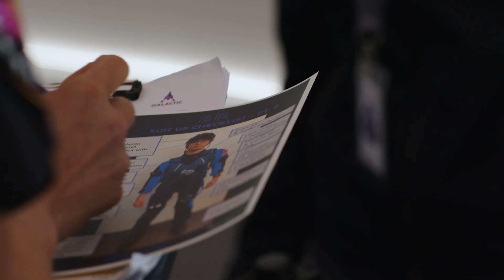Virgin Galactic Galactic07 Recap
Always look up.